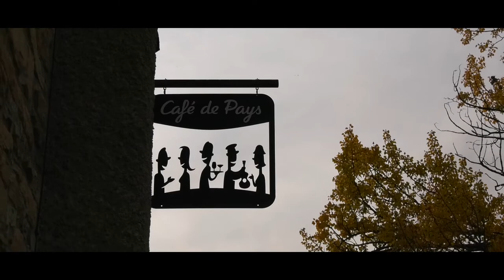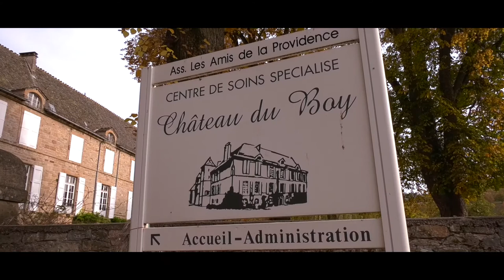Aux alentours de Langlade el Lozère (48) - un programme KWZ tv Lozère oct 2020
Aux Alentours de Langlade - 48 secondes en Lozère un programme KWZ tv Lozère

Depuis la descente du causse de Mende vers la traversée de Langlade puis direction le Château du Boy (Lanuéjols) pour un bref passage.

Le château est situé à Lanuéjols dans le Valdonnez, au cœur du département de la Lozère, ancienne province du Gévaudan. C'est à proximité du château que la Nize prend naissance de la confluence de plusieurs ruisseaux.
La baronnie des Tournel, l'une des huit baronnies du Gévaudan, étendait ses terres sur la haute vallée du Lot et sur le Valdonnez. Son château principal avant le XIVe siècle est le château du Tournel. La baronnie est décomposée en cinq mandements : Tournel, Chapieu, Montialoux, Montmirat et Montfort.

À proximité de Lanuéjols, ce qui va devenir le château du Boy est, en ce XIVe siècle, une grande métairie, nommée mas ou mansus del Boy. Le terme de Boy est à rapprocher de celui de « bouvier ». Le mas est cité dès 1294.

Vers 13072, la famille du Tournel décide de s'éloigner de son château de défense, lui préférant le confort de Boy. En 1369 le château est amélioré et fortifié.
Au XIVe siècle, le château est fortement endommagé et brûlé. Les seigneurs du Tournel le restaurent. En 1445, Armand-Guérin du Tournel, baron, rédige son testament au château. Il semble donc que le Boy était définitivement devenu le siège de la baronnie.

La baronnie du Tournel tombe une première fois en quenouille (le baron n'ayant pas d'héritier masculin). L'héritière, Gabrielle du Tournel, épouse alors un Châteauneuf-Randon, seigneur d'Allenc.

En 1721, le Gévaudan subit une terrible épidémie de peste. Le château du Boy est alors retenu pour accueillir les malades. Peu de temps après, en 1726, la baronnie tombe pour la deuxième fois en quenouille. L'héritière, Louise de Chateauneuf-Randon, épouse Pierre Charles de Morangiès le 31 décembre 1726. Les Molette de Morangiès étaient alors seigneurs de Saint-Alban. Charles transforme alors le château dans un style plus moderne au milieu du xviiie siècle.

En 1741 il rachète pour 20 000 livres une partie de la baronnie de Canilhac, mais également les droits d'entrées aux États du Gévaudan et du Languedoc qui y étaient associés. Il fait alors transférer ce titre à sa terre de Saint-Alban par décision royale.

Jean-François-Charles, comte de Morangiès, né le 22 février 1728 au château du Boy, bénéficie d'une « avance sur héritage ». Mais il se retrouve ruiné en 1770 et se voit contraint de vendre les biens familiaux du côté de sa mère. Le domaine du Boy, ainsi que Chapieu, revient alors à une branche cadette des Châteauneuf-Randon, alors seigneurs de Préfontaine (à proximité de Langlade, commune de Brenoux). [...]
En 1920, c'est le sénateur Louis Bringer qui en fait l'acquisition. Il donne alors la propriété aux sœurs de la Providence afin qu'il soit utilisé dans l'intérêt des plus défavorisés. En 1943 il est inscrit au patrimoine des monuments historiques.

Au cours de la Seconde Guerre mondiale, il devient peu à peu un refuge pour enfants, et ensuite sera transformé en préventorium (1951). En 1966, le château devient un centre climatique de pneumologie infantile. Trente ans plus tard (1996), il est converti en centre de post-cure alcoolique.

L'émission "48 secondes en Lozère" comporte de très nombreux rendez-vous.
Un reportage KWZ tv Lozère - oct. 2020 à partager sans modération.